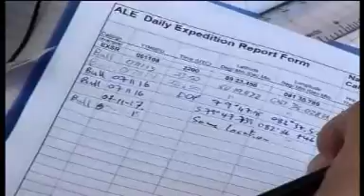KS3 Antarctica - Geography Teachers in the Freezer